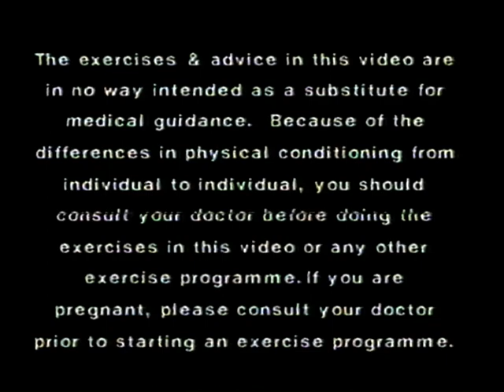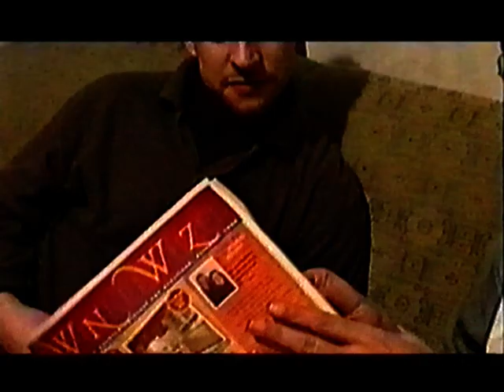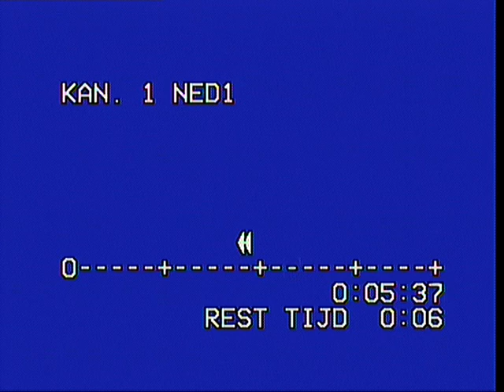Hassan Essanoussi, Fouad Boulaayoun, Mohamed Essanoussi & Said Essanoussi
Stukje acteren in Utrecht.